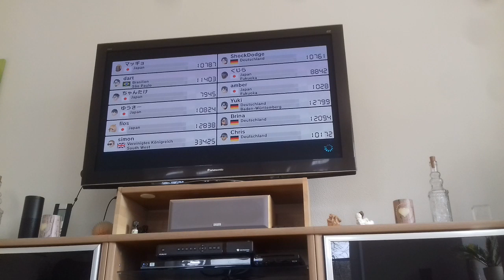Mario Kart 8 am 11.1.2020. Onlinerennen Teil 507